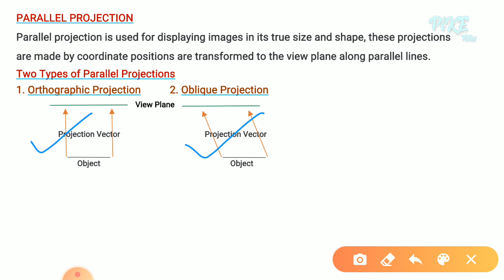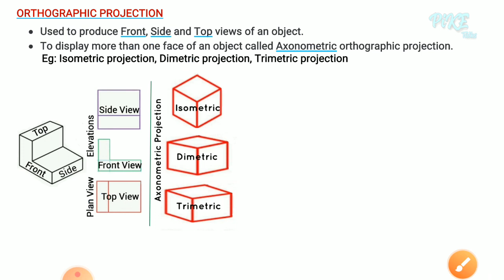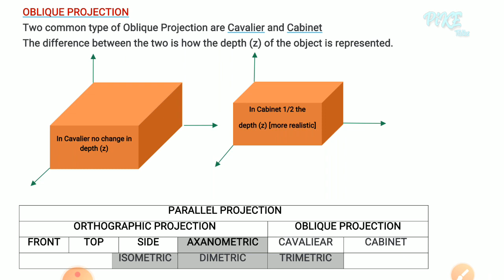Different types of Parallel Projection | Orthographic Projection | Oblique Projection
Computer Graphics Parallel Projection Types
Orthographic
Oblique
Axanometric
Cavalier
Cabinet